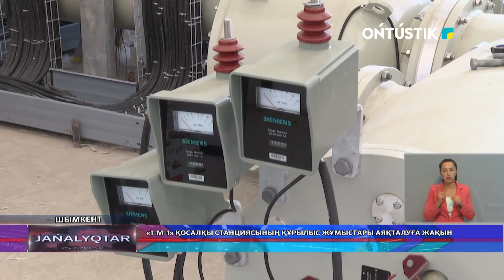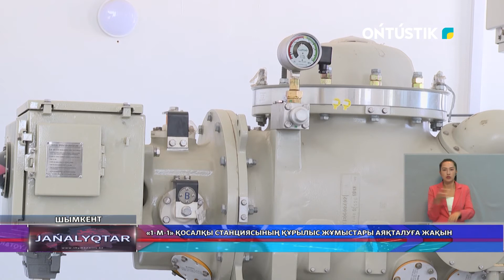«1-М-1» қосалқы станциясының құрылыс жұмыстары аяқталуға жақын